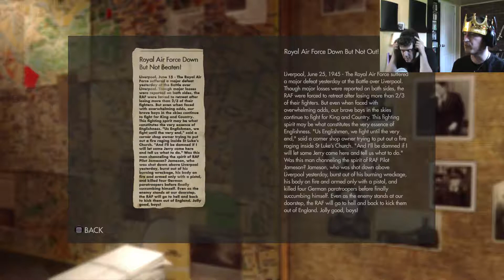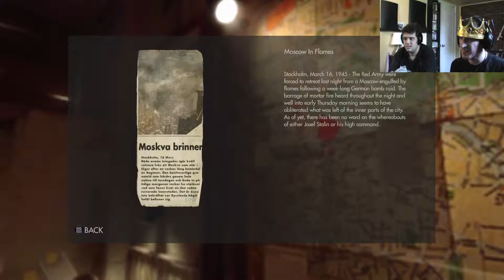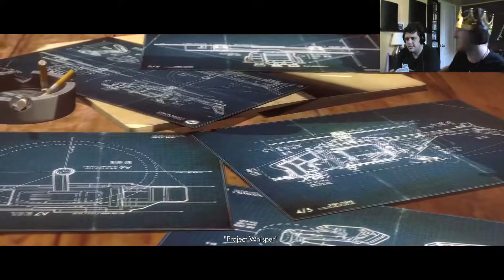The Lord and the Brave Play Wolfenstein: The New Order Part 9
Episode 9: Nightmare of the 3rd Dimension

This nightmare will never take off. It's totally gonna be forgotten in the dream industry.